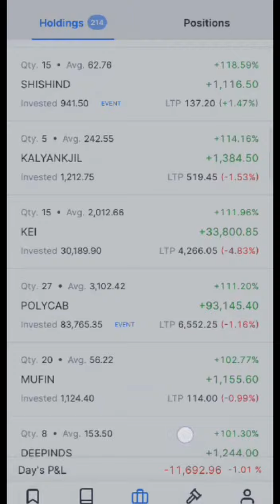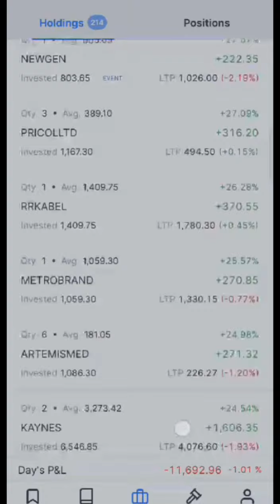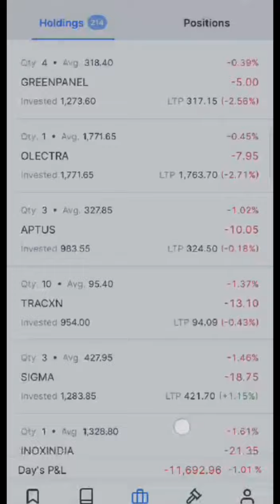Live Daily portfolio update 18 July 2024 l 34 stocks giving more 100℅ Return